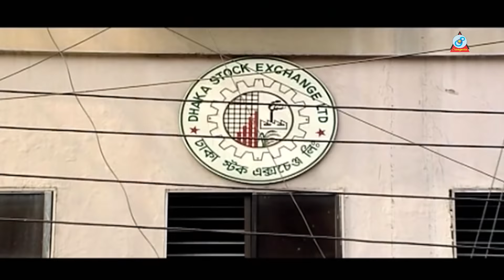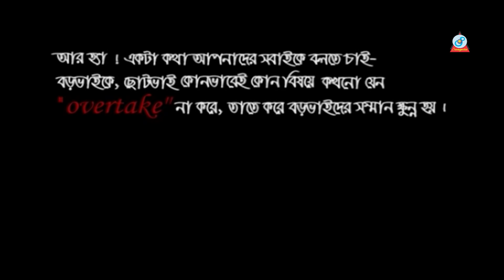Overtake | ওভারটেক | Bangla Natok | Sangeeta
Natok: Overtake
Starring: Shajol, Monalisa
Label: Sangeeta
Online Partner: POD

Music during  32:42 - 34:45 has been composed by Alexsey Zakharenko aka Origen